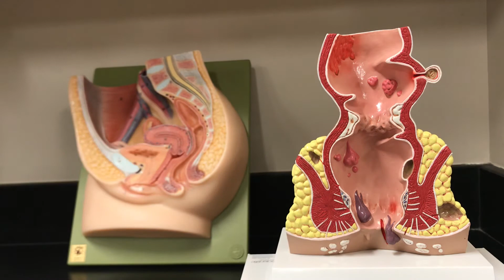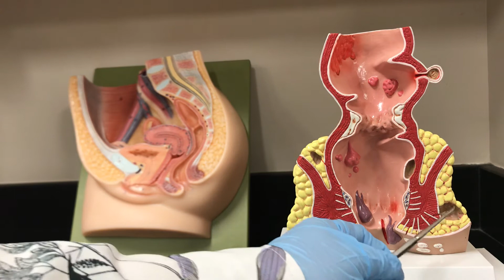The rectum and anal canal anatomy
I ll show the structures of the rectum and anal canal on anatomical models. Also you can visualize some pathological condition such as hemorrhoids, diverticula, polips, rectal cancer, etc